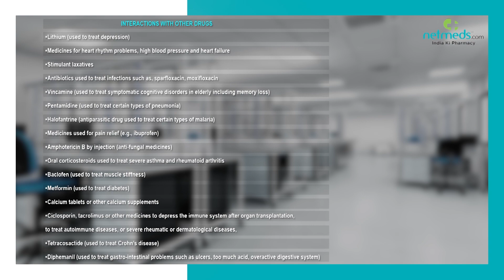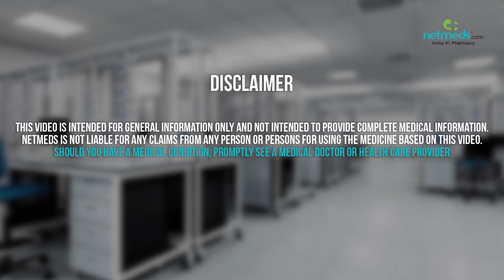Indapamide Tablet - Drug Information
Indapamide Tablet : Therapeutic Uses, Warning and Precautions, Interactions, Directions for Use, Side Effects and Storage. Find out which brands carry Indapamide Tablet